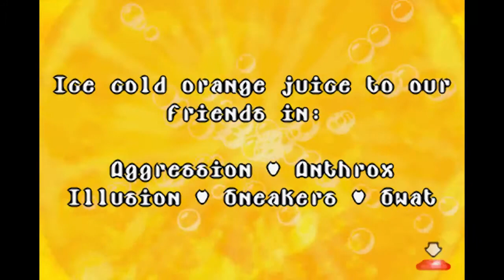Adam Plays Crap Ep.4-Mucha Lucha Mascaritas of the Lost Code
Holy Fuck this is Bad